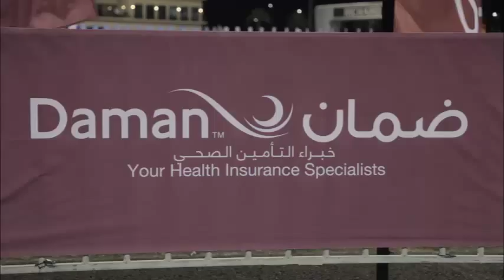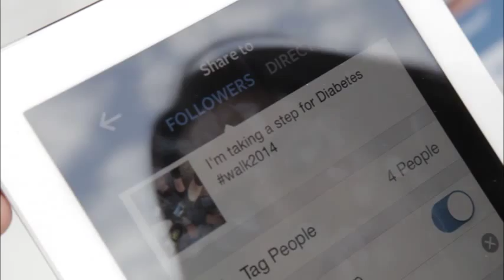Walk 2014 at Yas Marina Circuit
Over 21,000 people took a A Step For Diabetes at Walk 2014 by Activelife by Daman on November 7th, 2014.